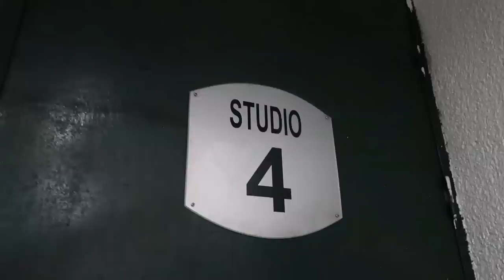We Made it on TV Together | Vlog #511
Today, RJ and I did a TVshow Interview in the Philippines about our relationship and coming out LGBTQ for Pride Month. The show was called "Tonight With Arnold Clavio" and we had such a blast!